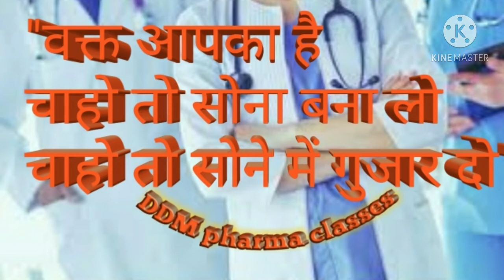Best motivational video for neet, neet motivational song, mbbs motivational song